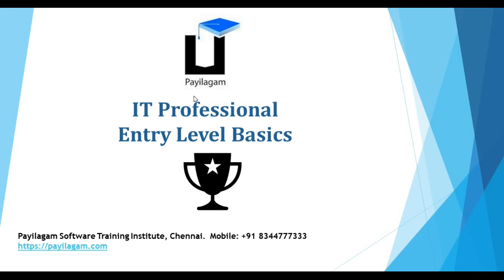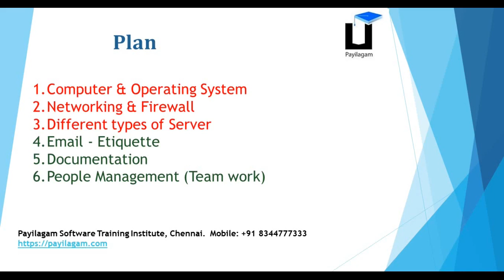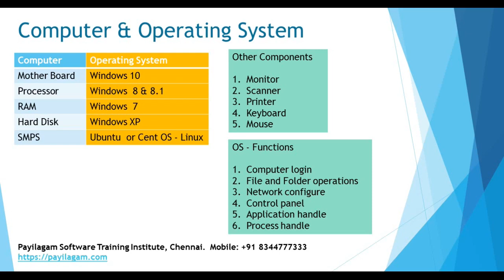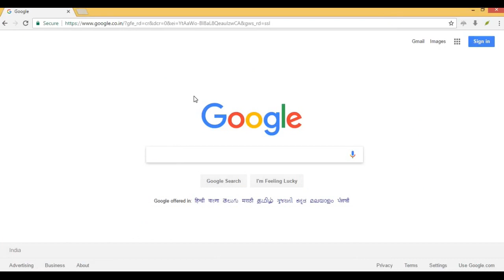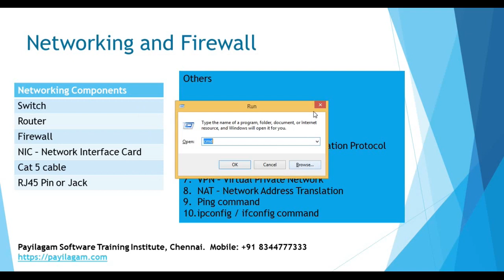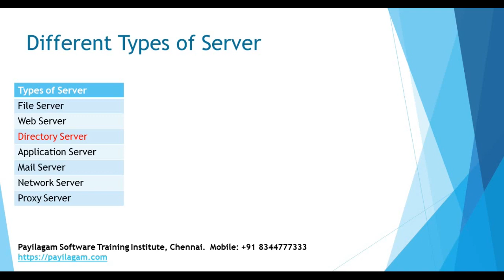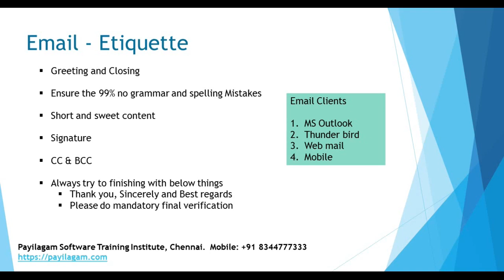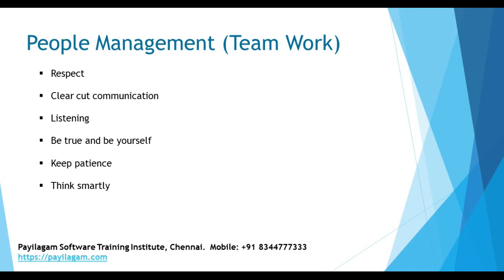IT Professional Basics - Payilagam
In this video, you will learn below things

1. Computer & Operating System
2. Networking & Firewall
3. Different types of server
4. Email etiquette
5. Documentation
6. People Management (Team work)